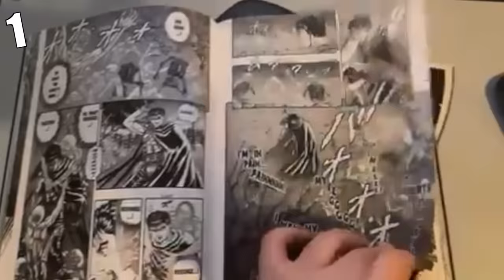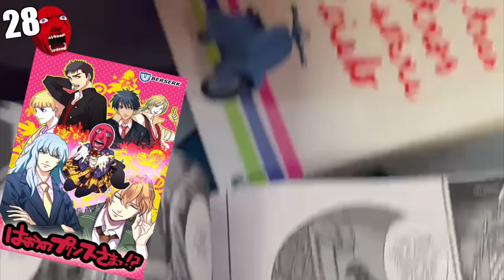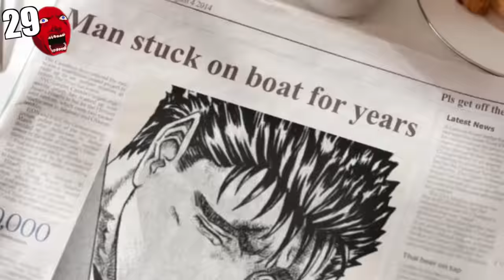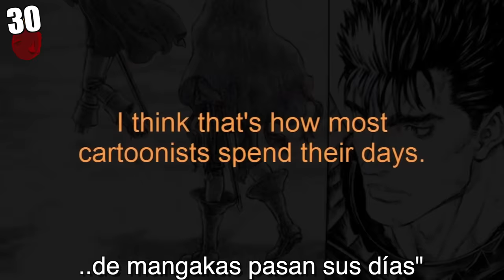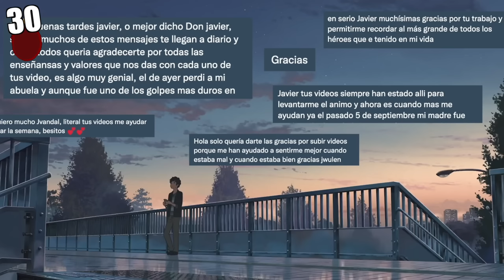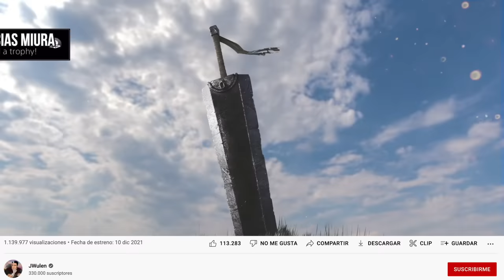30 CURIOSIDADES FLIPANTES DE BERSERK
Leed Berserk